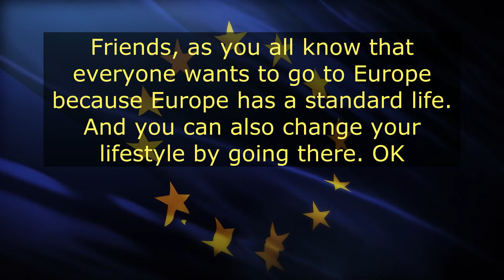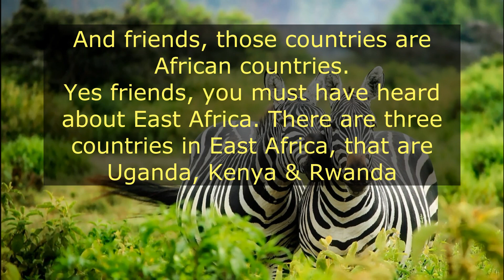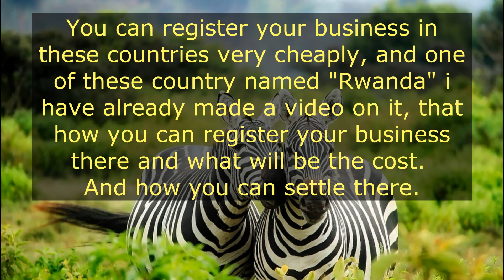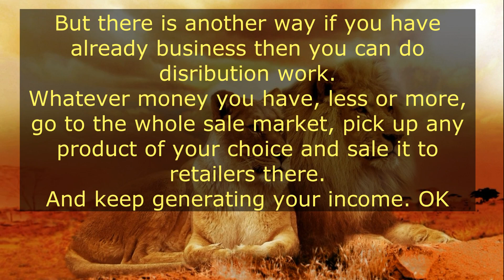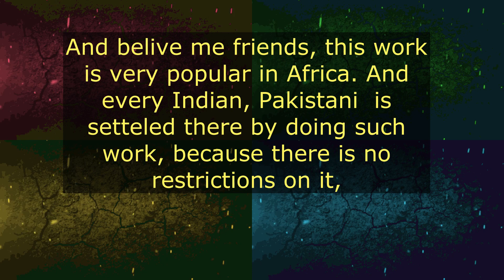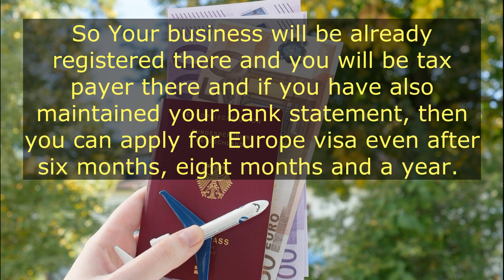How to Apply for Schengen Visa from Africa || Easy Way to Move Europe from Africa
In This Video we will talk about that, how you can easily move to Europe from African countries.
Easy Way to Apply Schengen Visa From Africa.